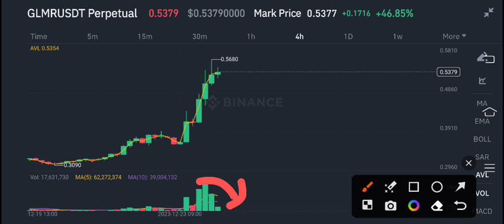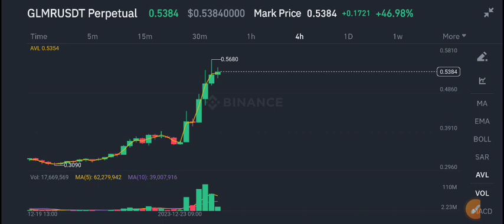Moonbeam Price Prediction update! Glmr coin News Today